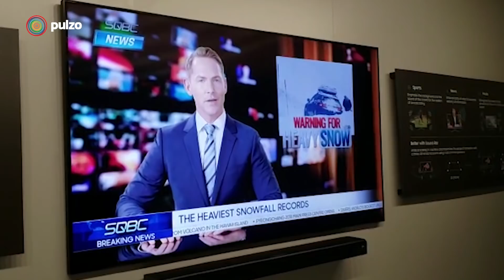Así son los nuevos TV que lanzó Samsung en Las Vegas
Pulzo asistió al lanzamiento del gigante de Corea del Sur de sus apuestas tecnológicas para competir en el mercado de los televisores a nivel mundial. Somos un medio digital que ofrece contenido sobre diversos temas, incluyendo noticias de actualidad, política, deportes, entretenimiento, tecnología y más. Pulzo se destaca por su cobertura de noticias en tiempo real, con formatos en vivo y breaking news o última hora.